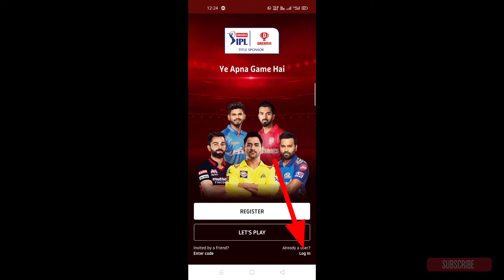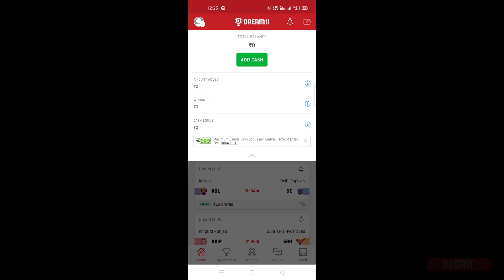How to Restore Dream 11 Account | Dream 11 account wapas kaise laye